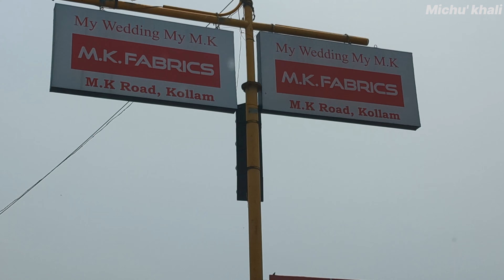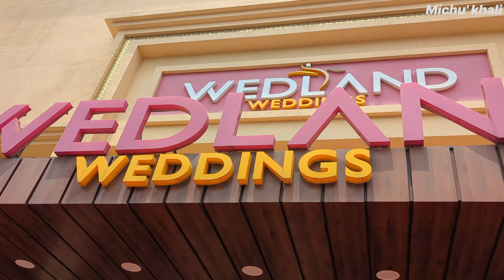Varkala beach ⛱️ | honeymoon trip 💕 | stay at varkala cliff candle 🕯️night dinner | couple vlog🖤♥️